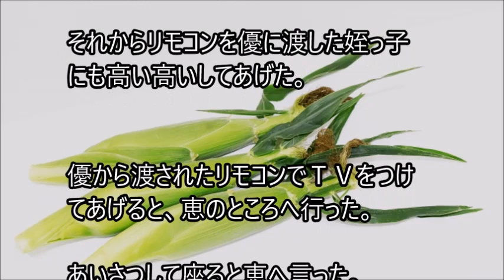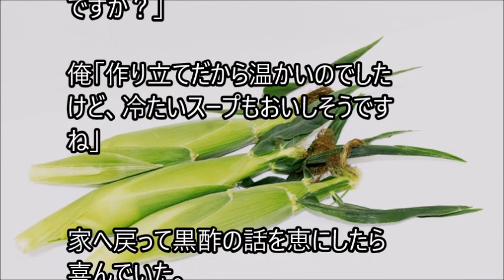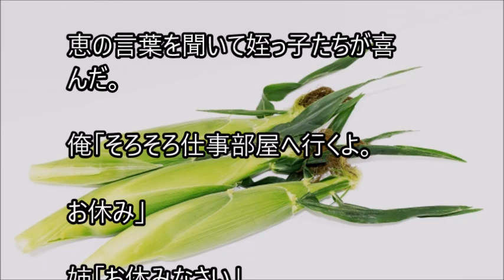俺と姪っ子のお付き合い－冷製－その2317 Cold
姉に姪っ子の世話を頼まれた弟とその姪っ子。２人の話を、まったりとつづった、その2317 Coldです。